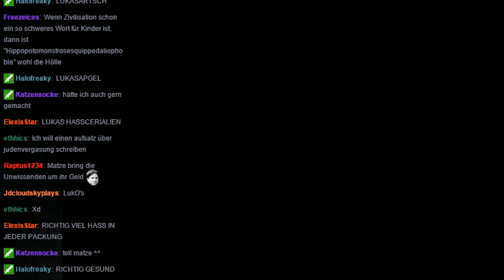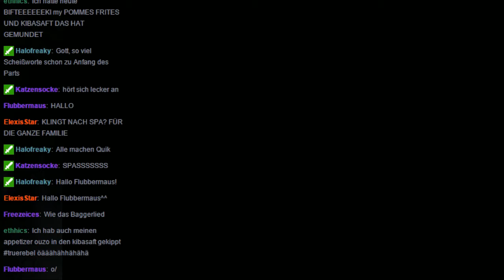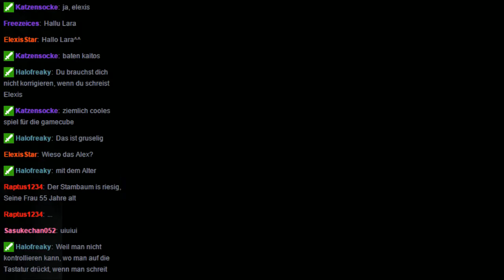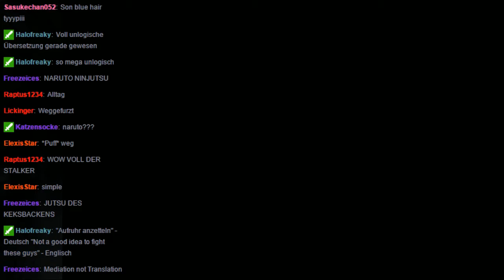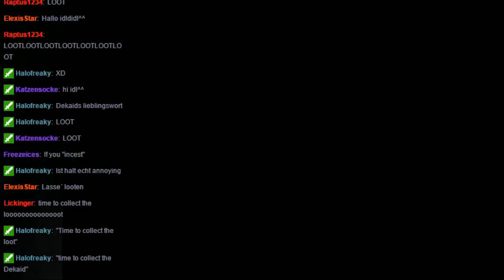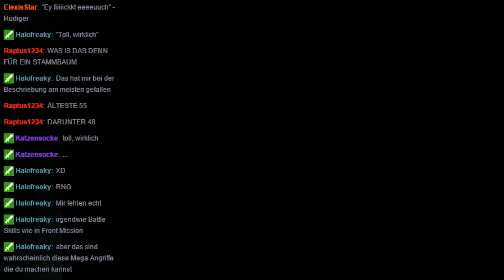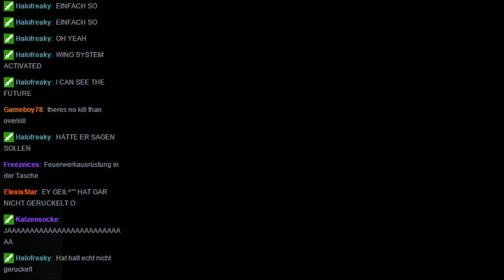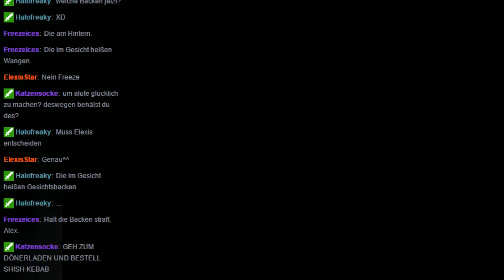Chillstream : Baten Kaitos #4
Der Twitchstream der des öfteren um ca. 22 Uhr nach DS2 anfängt wird hier aufgezeichnet und hochgeladen!
Zum selber nochmal anschauen inklusive Chat!

Hier wird entspannt kommentiert und geredet.